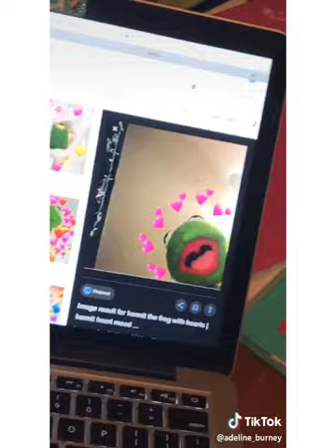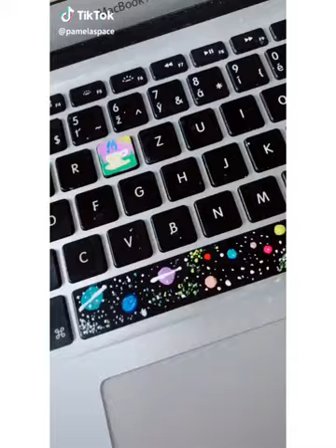People painting things on TikTok compilation